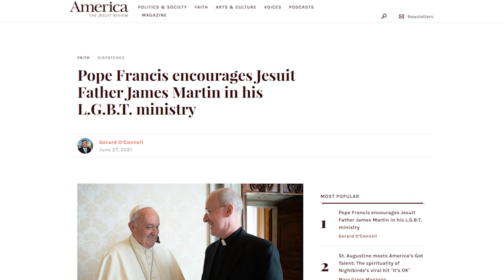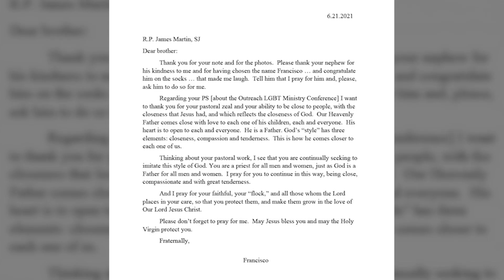Francis Endorses “Fr.” James Martin In New Letter